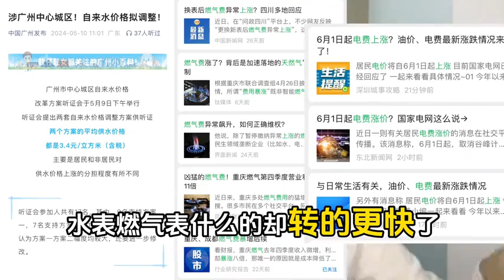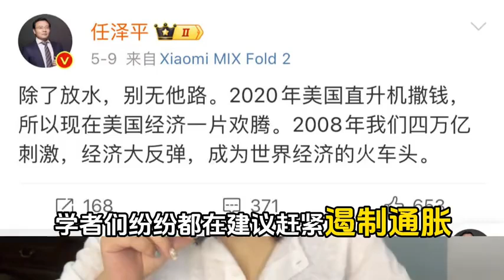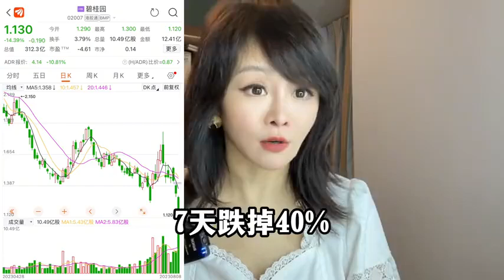水电燃气涨价 你看懂了吗？掘金计划2024